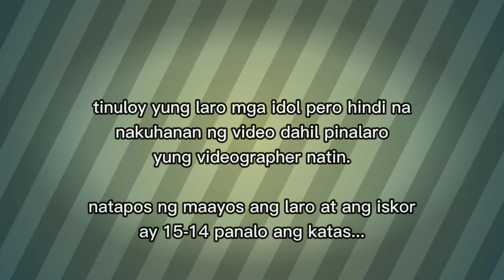FT vs KATAS | NAGKAINITAN pa nga, natapos pa kaya?